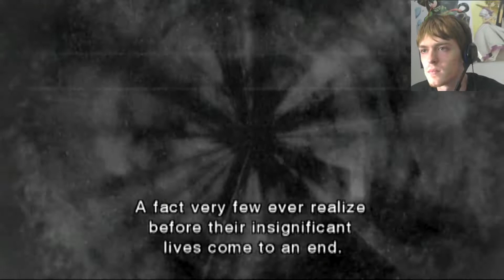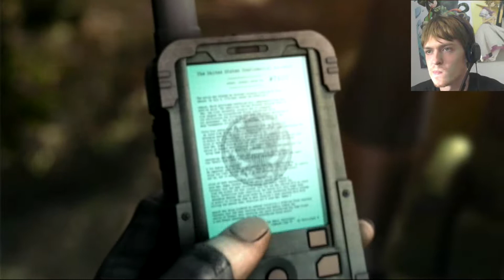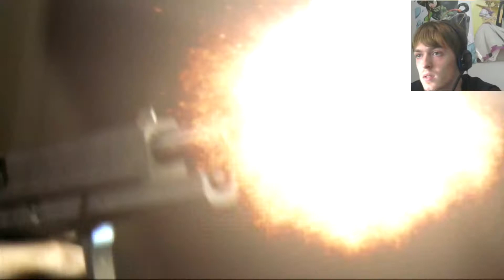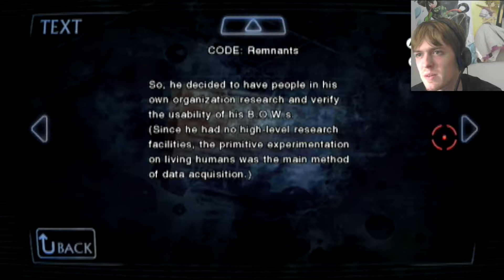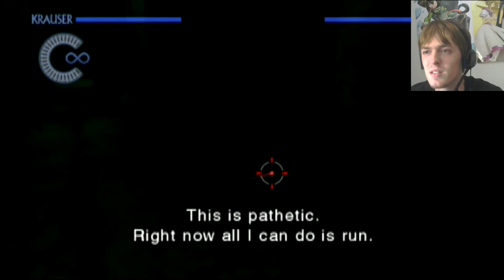SECOND THOUGHTS | Resident Evil The Darkside Chronicles END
☛ Media -
Tweet Tweet Twitter(@GamingTct)
Like My Face "book" (Teamchocolatethunder)
Love Our Tumblr(TeamChocolateThunder)
Join the Game on Twitch(teamchocolatethunder)